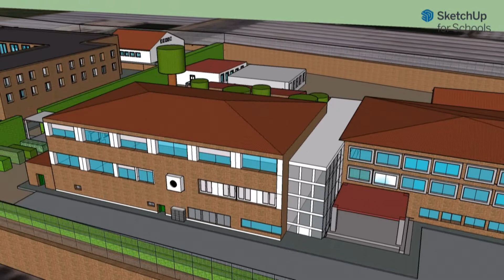Mariam El Mansouri IPM3D 3rC